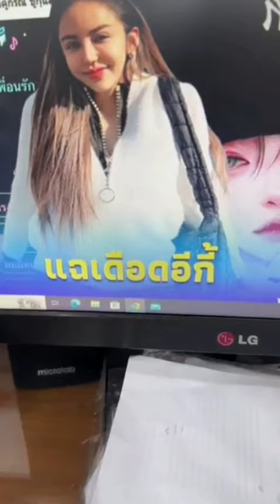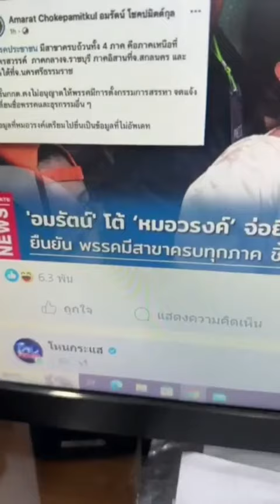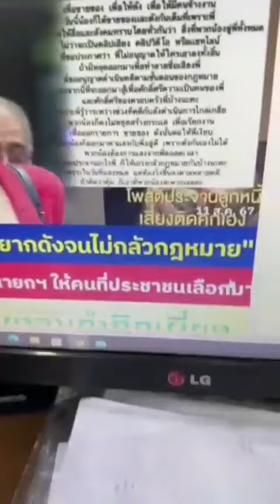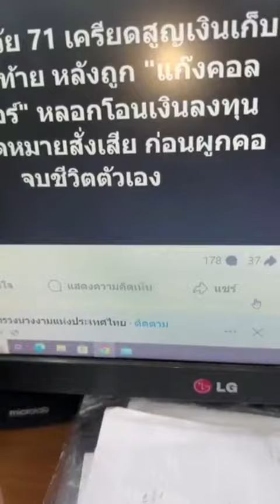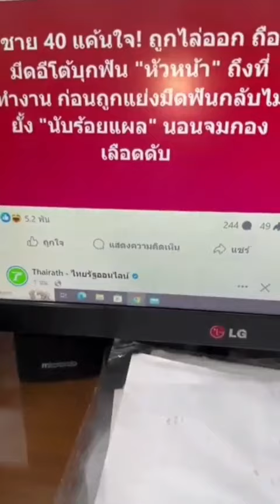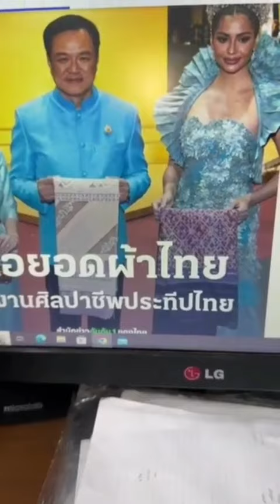ลีน่าจังอวยพรวันแม่ แดกก๋วยเตี๋ยวเส้นหนึบเนื้อตุ๋นแซ่บเว่อร์